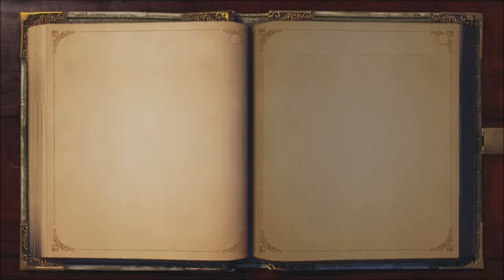Fable Anniversary Series, Episode 11: UTTER CONFUSION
I find out, having only just woke up, I can really only do gear and skill upgrades, as I can't handle much else.